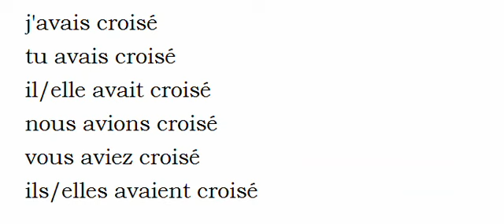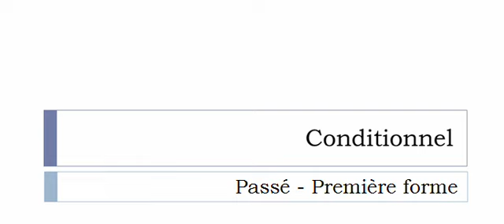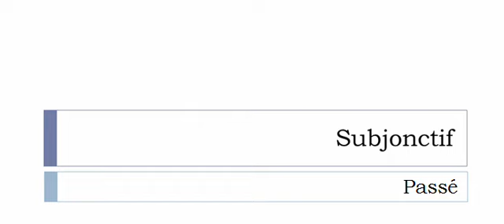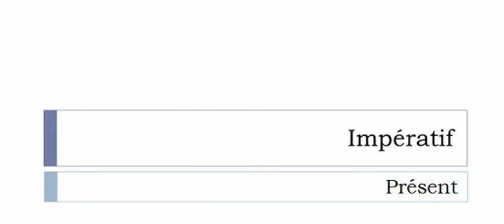Imparare il francese = Coniugazione = Croiser